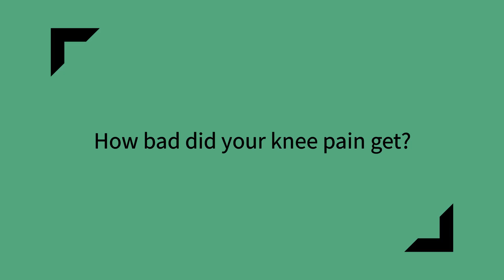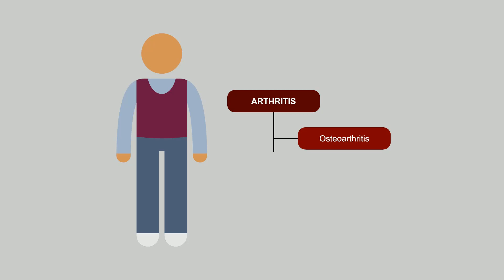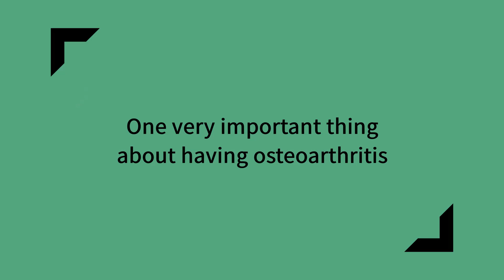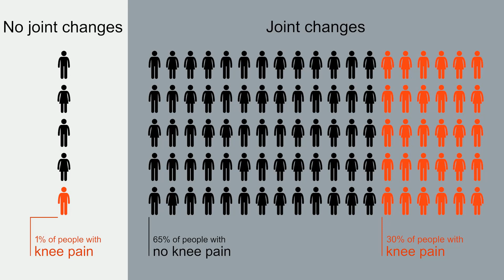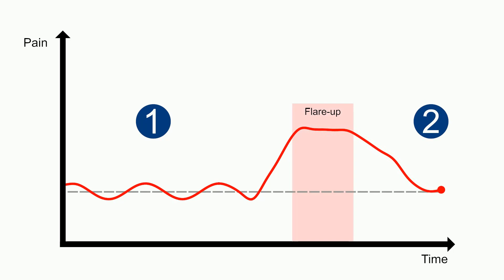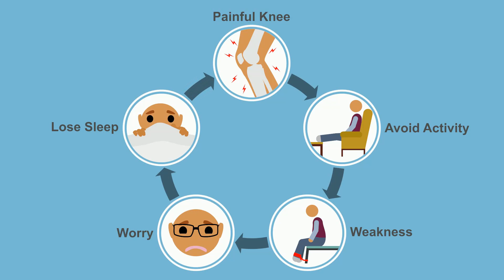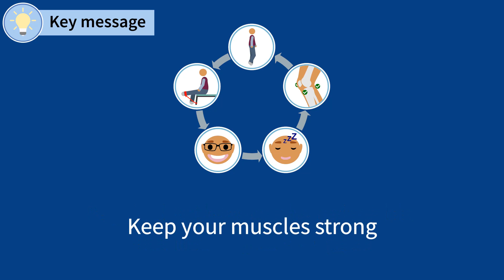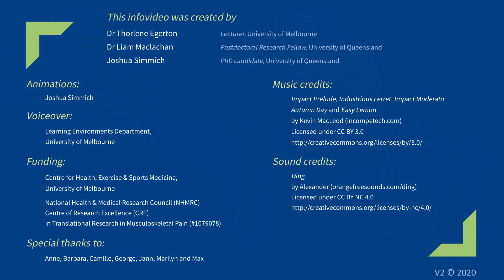Knee Pain Info Video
Dr Thorlene Egerton from the Centre for Health, Exercise & Sports Medicine at the University of Melbourne has produced a new info video about knee osteoarthritis. It was made with the help of researchers from the University of Queensland and aims to help people living with knee osteoarthritis to understand the problem. It provides accurate information based on current evidence and gives hope to those with the diagnosis. The 12-minute video can also be used by clinicians to help them explain knee osteoarthritis to their patients and facilitate shared decision-making about treatment options.

If you provide a clinical service (public or private) you are permitted free unlimited use of the video as part of the service you provide to your patients with knee osteoarthritis.

The video was originally developed in English at The University of Melbourne. The University of Melbourne played no role in any English or other language subtitles provided by YouTube.